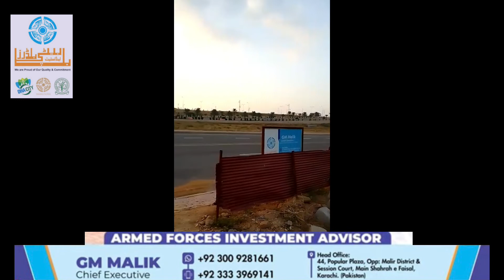IDEAL INVESTMENT IN PRECINCT-27, BAHRIA TOWN Karachi الحمداللہ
I have an expert, educated & well experienced team of (civil Enggs)  for beautiful, unique & modern construction of farm houses , Bungalows, Apartments & high rise towers in karachi & Islamabad, please contact for quality & unique  construction work  as its my  motto “we proud  of our quality & commitment” we also provide the gauranteed profitable business opportunities in the real estate & different  businesses like sale/purchase of industrial , commercial & agricultural land overall in pakistan. i have  several mega properties in 1000 of Accers at Supper Highway, which is opportunitiy for Builders and Developers, الحمدللہ i am  the special
  business investment  advisor and legal expert of  disputed properties   in DHA Islamabad, Lahore, Karachi, DHA City, Malir Cantt, Falcon Complex (New Malir Karachi) Bahria Town Karachi.

GM.Malik(CEO)
Malik Enterprises, Baap Beti Builder & Estate , & ARRASKA Builder & Estate  (Islamabad). &

Armed Forces Registered Property Consultant by GHQ Housing Directorate Rawalpindi & AHQ Housing Dte Islamabad.

Office: Popular Plaza, Opp. Malir Distt & Session Court, Main Shahrah e Faisal Karachi.

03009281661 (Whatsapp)